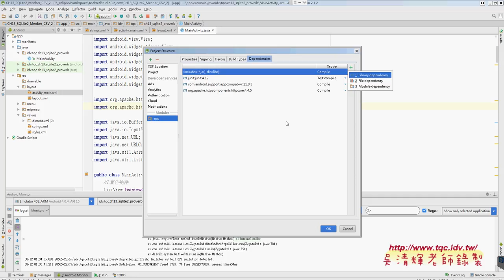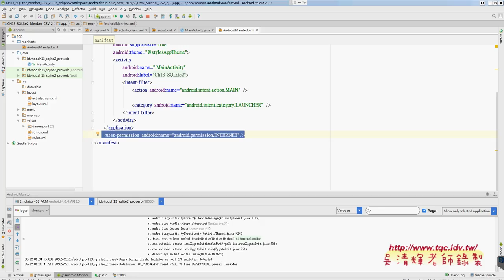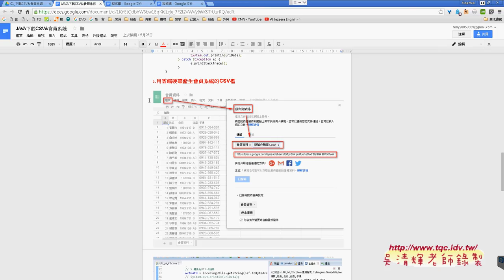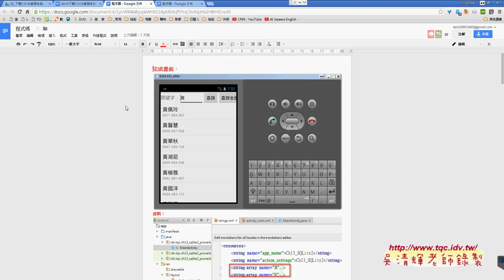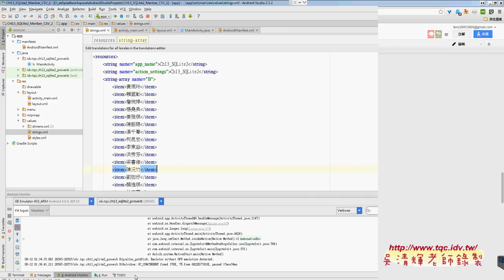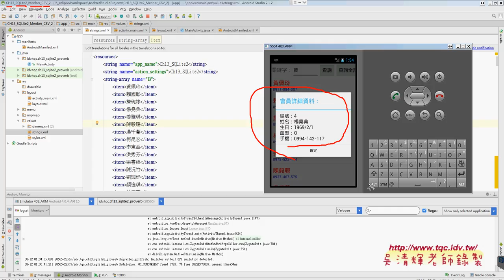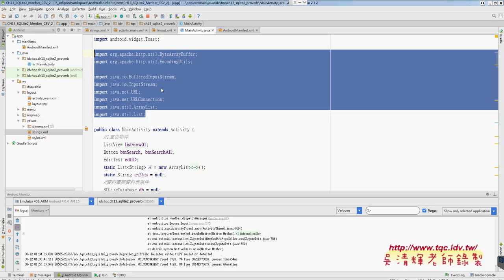02 將會員詢系統改為網路連線版